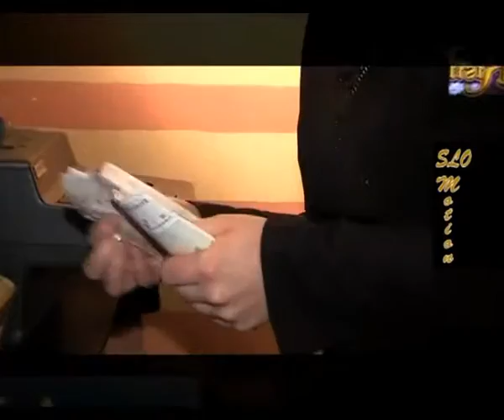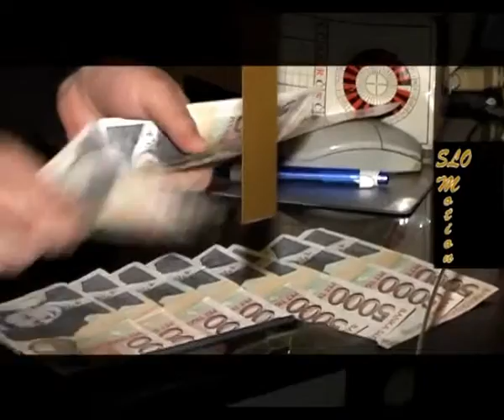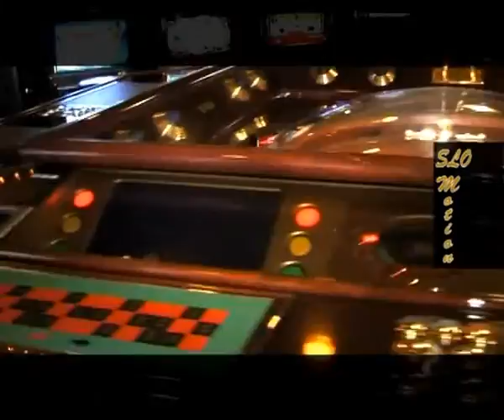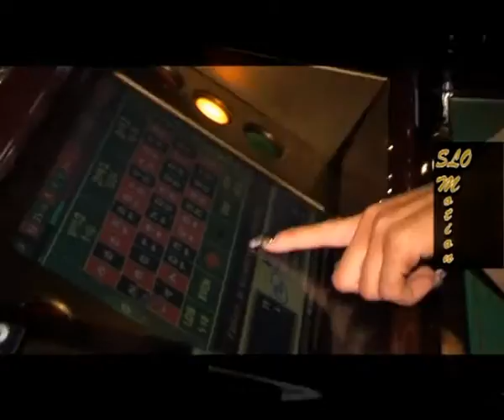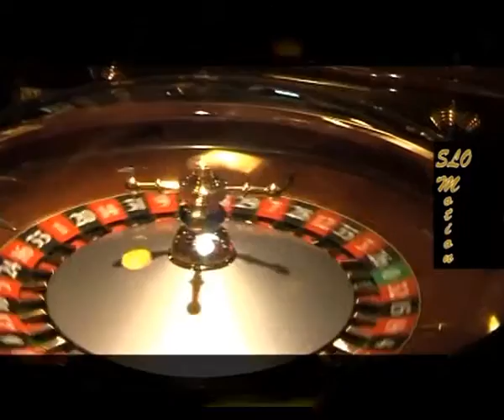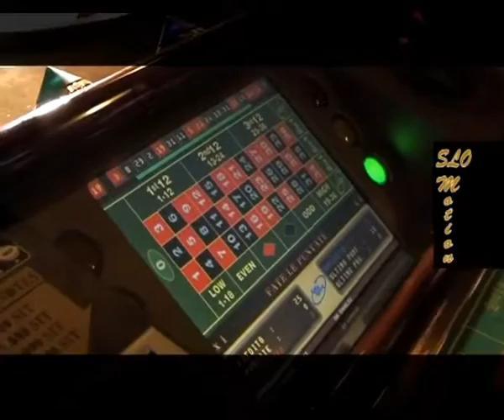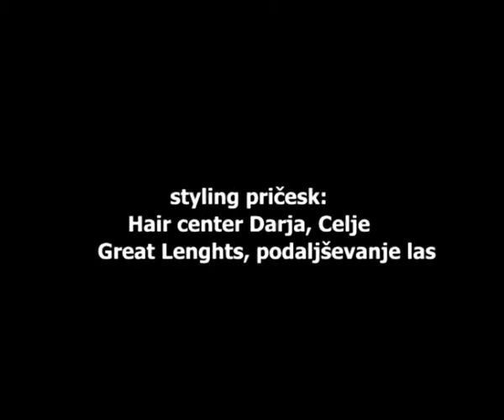SLO Motion, Oddaja 20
Oddaja o življenskem stilu znanih slovencev
Voditeljici: AMANDA in TAMARA